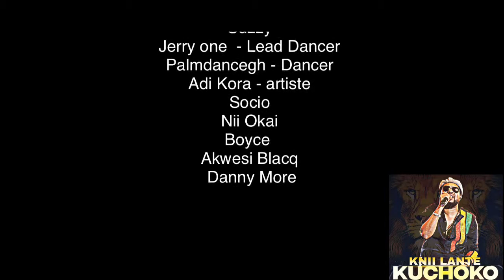Knii Lante and Big Hills Band At Kuchoko Festival 2018 (Highlights)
On the 9th of November 2018, singer/songwriter Knii Lante performed his new song 52 Ambulances for the first time at Blakk Rasta's Kuchoko Festival.

It was a thrilling experience at Junction Mall in Nungua-Accra as Knii Lante performed with two dancers, two fire eaters and his tight 6-piece band Big Hills Band.

52 Ambulances is available on all major online outlets.